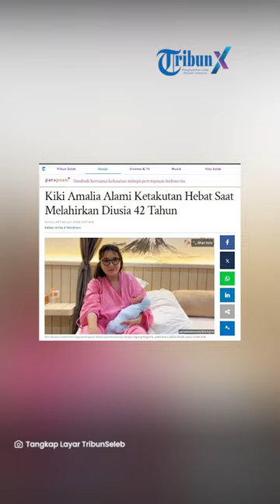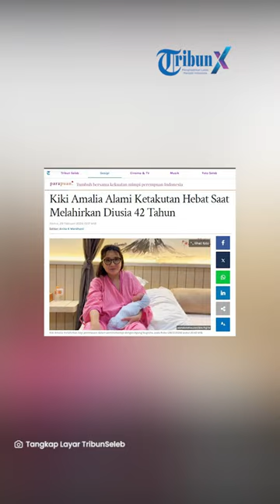Melahirkan Diusia 42 Tahun Kiki Amalia Alami Ketakutan Hebat: Persalinan Normal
TRIBUNNEWS.COM, JAKARTA - Kebahagiaan tengah dirasakan oleh bintang sinetron dan DJ Kiki Amalia, yang baru saja dikaruniai anak pertama dalam hidupnya.

Kiki Amalia melahirkan bayi perempuan dalam pernikahannya dengan Agung Nugraha, pada Rabu (28/2/2024) pukul 20.43 WIB.

"Alhamdulillah Kiki tadi malam melahirkan dengan proses persalinan normal diusianya dia yang ke-42 tahun," kata Agung Nugraha, suami Kiki Amalia ketika ditemui di Klinik Tembuni Kemang, Jakarta Selatan, Kamis (29/2/2024).

Agung mengatakan bahwa Kiki sangat antusias menantikan kelahiran anak pertama dalam hidupnya. Akan tetapi, Agung menyebut sang istri juga dihantui rasa ketakutan.

"Kiki itu takut banget karena dokter menganjurkan lahirannya normal. Kiki takut karena usianya dia kan," ucapnya.

"Tadinya Hari Prediksi Lahir (HPL) itu 3 Maret, cuma Kiki minta diundur karena dia belum siap," sambungnya.

Rasa ketakutan Kiki yang paling besar diakui Agung, setelah sang istri mendapatkan masukan dari teman-temannya, yang menganjurkan untuk lahiran melalui persalinan Caesar.

"Jadi katanya diusia dia yang sekarang resikonya besar buat lahiran normal. Belum lagi komen Warganet tuh yang nyerang Kiki selama ini, sampai akhirnya Kiki ketakutan," jelasnya.

"Misalkan Kiki tuh di rumah senang, pas habis cek kandungan langsung sedih dan murung, takut dia," tambahnya.

Namun, Agung berusaha menenangkan Kiki Amalia agar kondisi psikisnya tidak terganggu, yang ditakutkan akan mempengaruhi janin bayi di kandungannya.

"Ya untungnya Dokter juga membantu menenangkan Kiki, hingga akhirnya ya Kiki melahirkan bayi perempuan semalam," ujar Agung Nugraha. (Wartakta/ARI)

Artikel ini telah tayang di Tribunnews.com dengan judul Kiki Amalia Alami Ketakutan Hebat Saat Melahirkan Diusia 42 Tahun,

VP: TEGAR